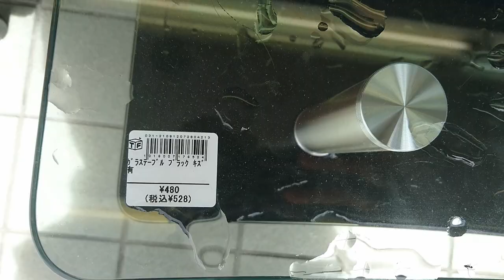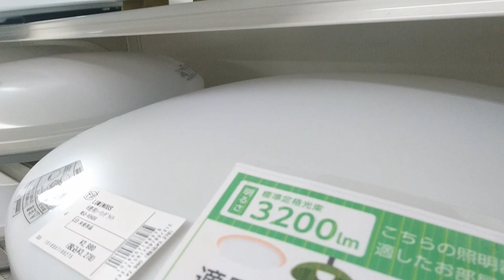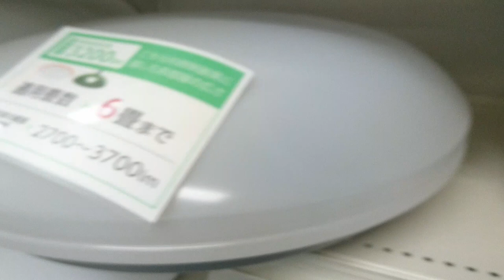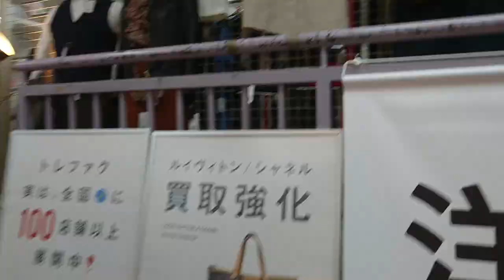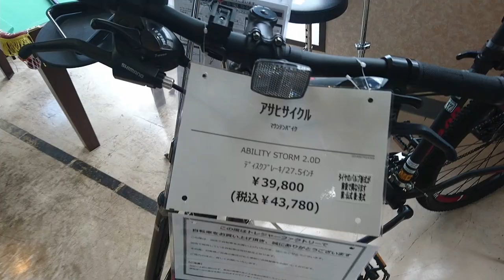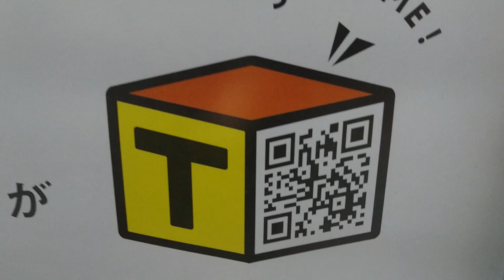Thrifting in Tokyo Japan : Treasure Factory is a top spot for cheap Items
The Treasure Factory is a second hand store where you can go and sell new or used good in Japan. You can also buy these new or used goods, which I have done on a few occasions at reasonable prices for really high quality items.
I even bought a new bank robber Clarks for the treasure factory for only 7000 yen and in the video Kiji Vybe bought another Clarks for just 9000 yen. AIN'T that a bargain?
This is also in Japan so you will also be able to find a few antique things that persons have decided to get ride of.

You can buy exercise equipment that were used, but still in excellent conditions that are being sold at reasonable prices, which can be seen in this video as well.

You can buy clothes, alchohol, handbags and purses such as Gucci, Coach and more. With the Treasure Factory, you can also find kitchen appliances such at IH stoves and gas stoves, rice cookers and more a low prices and these are sold both new and old. You can also buy other household Items, such as TVs, refrigerators, washing ,machines, ceiling lights, sofas, dinning tables, dishes and more.

You can also get musical instruments such as; Keyboards, guitars, ukulele, drums and more.

There are also sports and camping equipment incase you like camping and outdoor activities, so if you do you can get fishing gears and tents too along with skiing and snowboarding equipment for the winter season.

If you like to travel, of course you can check out a few cheap clothes to bring with you and buy luggage at the same time to travel with.

The kids are never left out of the loop as well, because you can most definitely find toys, bicycles and clothing for both you and the kids.

If you are a tech person, you can also buy laptops, cameras and other appliances here.

Anime action figures are also sold at Treasure factory just incase you are a collector or just like a certain character, you can most certainly check here for the character you like.

You can also get accessories like G shock watches, belts and other necessary and beautiful accessories, just please not that not all things at the Treasure factory are cheap.

I also buy the cheap big containers from treasure factory to store clothing at home and to plants fruits and vegetables in on my balcony.

Therefore, for me the Treasure Factory is a very convenient place and you can always check it out to see if it has anything you would need or just to buy cheaper items for your new place if you are moving in Japan.

oH, REMEMBER, you can sell your stuff too, but the money they offer for the item might also be low. Just keep that in mind.